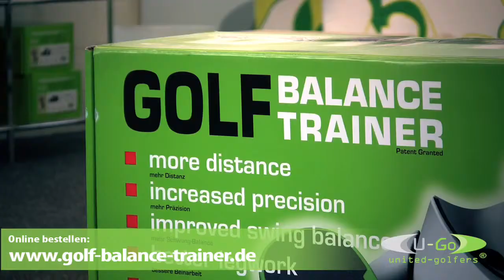Golf Balance Trainer - Üben im Büro